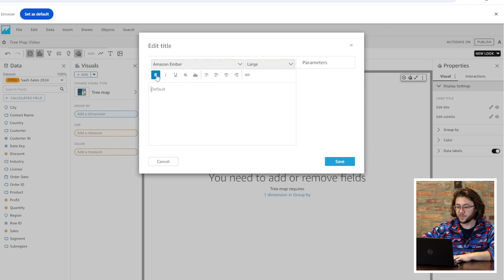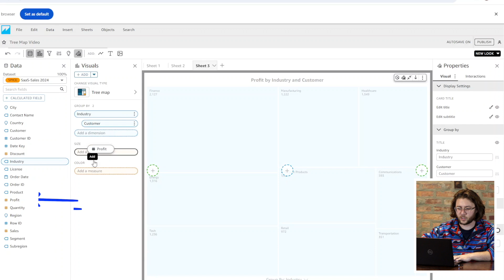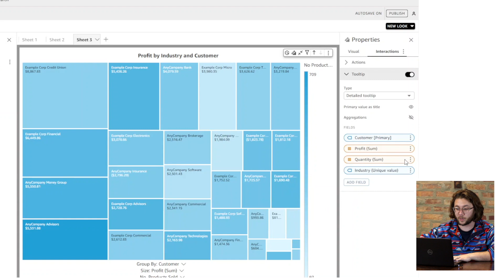QuickSight Visuals - Tree Maps with Drill Downs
As part of the AWS Analytics Expert Series, Dylan is continuing our discussion on specific QuickSight visuals. Join us as he walks through the process of building out Tree Map visuals so you understand how to fully utilize the features available.

Check out our service offerings from the link in our bio and reach out if you want to inquire about our QuickSight Bootcamp Course for your company.